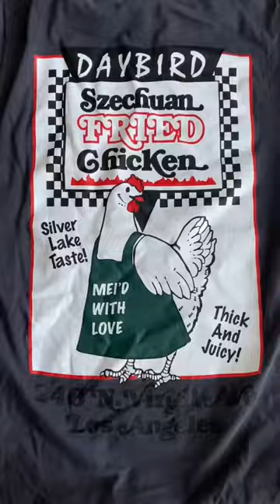Mini vlog: Murakami exhibit at the Broad, Daybird LA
Takeshi Murakami Exhibit at the Broad
Daybird LA